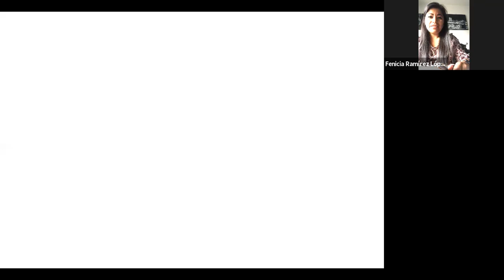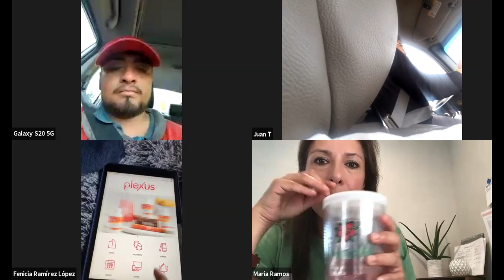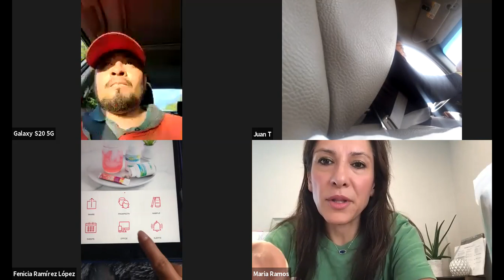Plexus es para ti